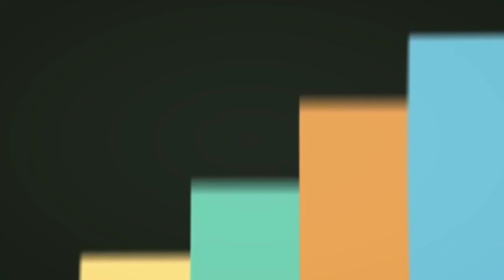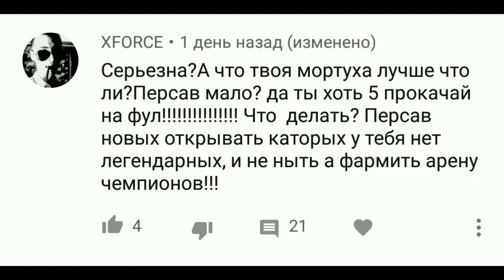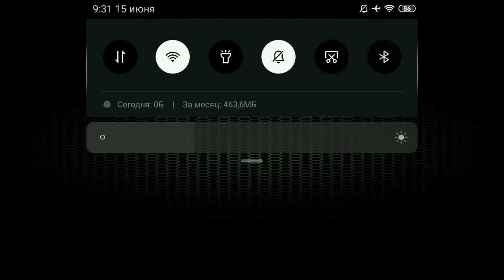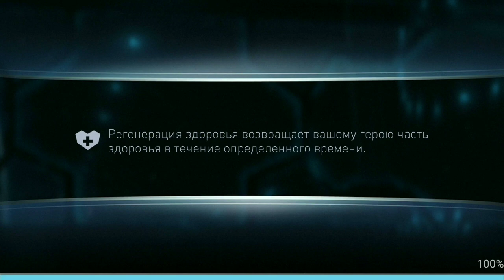Injustice 2 Mobile - Лига Анархии Джокер после ОБНОВЛЕНИЯ 3.1 | The Joker after update 3.1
Чтобы попасть в лигу Mobile Gameplay - переходи по ссылке ниже и вступай в группу лиги: